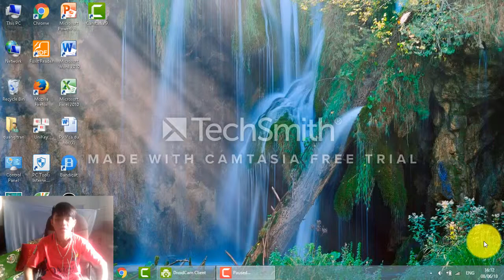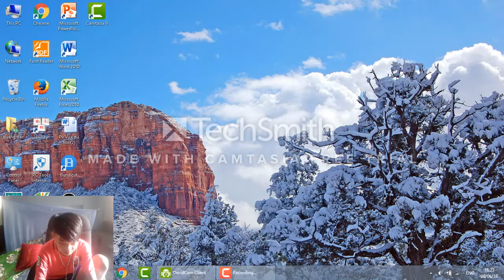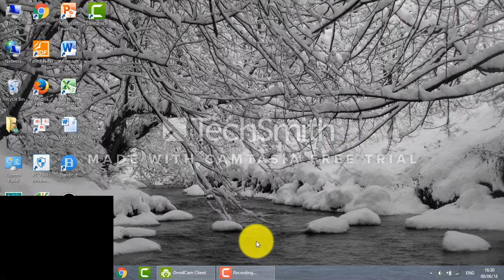Bình Luận Hài ! Tiếp tục với tựa game (Hungry Shark Evolution) , part 3 ( Vinh Trần CFVN)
Đừng quên bình luận ở phía dưới